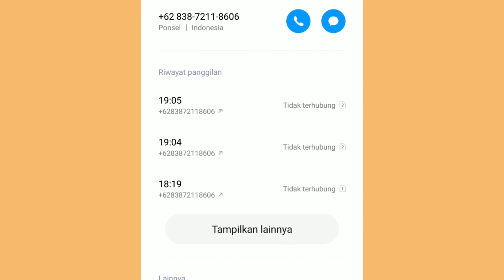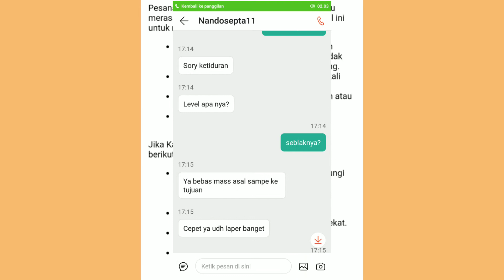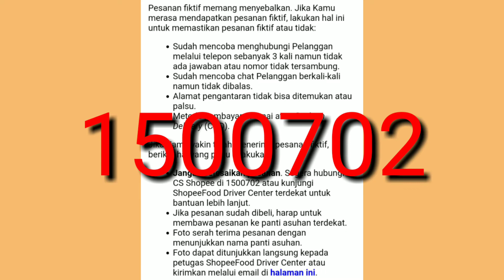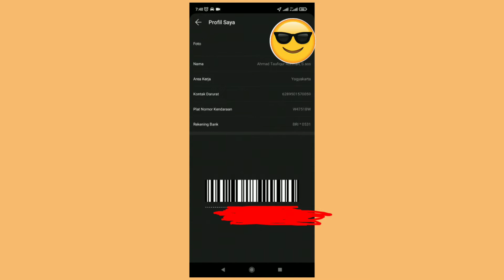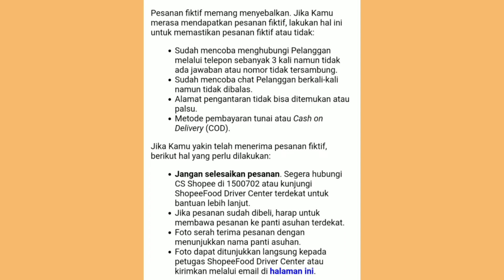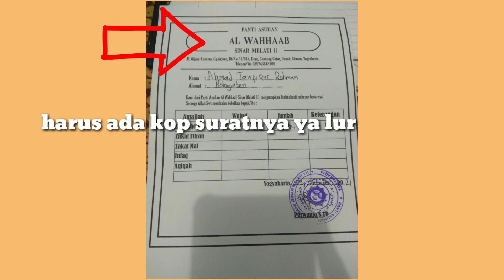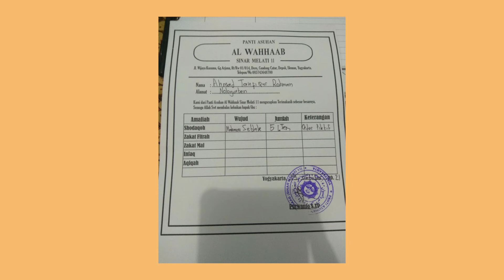Cara Laporkan Orderan Fiktif Shopee Food || Lengkap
Video ini bertujuan untuk membantu teman teman yang lagi terkena musibah dapet orderan fikrif, simak Video ini sampai habis, kalian akan mengerti cara melaporkan orderan Fiktif Shopee food.
berikut saya sertakan Nomor CS (Customer Service) Pusat untuk mengirim bukti dan syarat orderan fiktif, agar uang dapat kembali 100%.

Semoga bisa membantu teman teman,
Salam Satu Aspal
Terima kasih.🙏